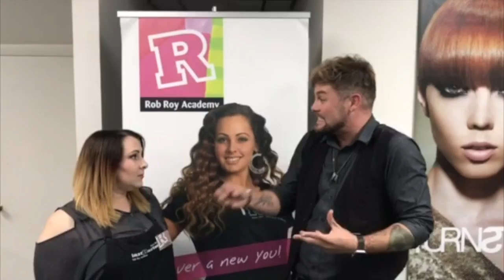Pretty In a Minute Visit Rob Roy Academy